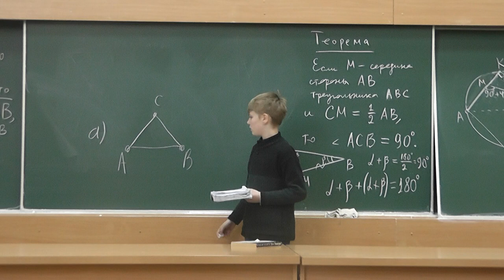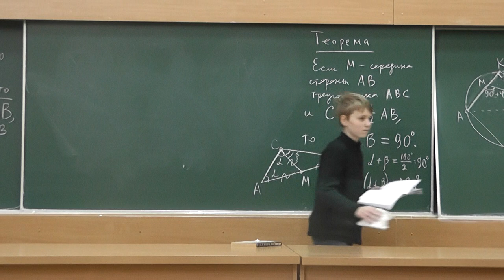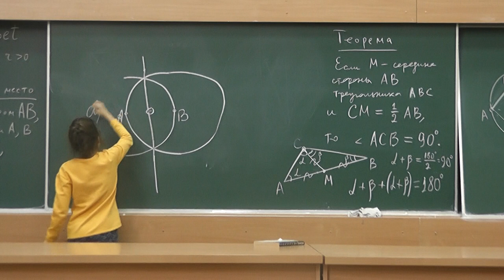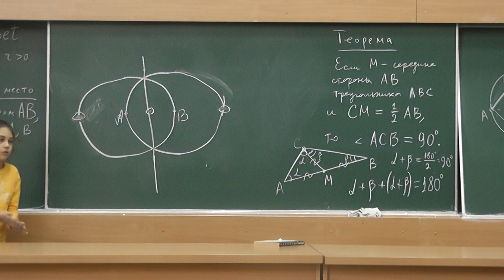32 Третья вершина равнобедренного треугольника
Где может лежать третья вершина равнобедренного треугольника, если две его вершины известны?